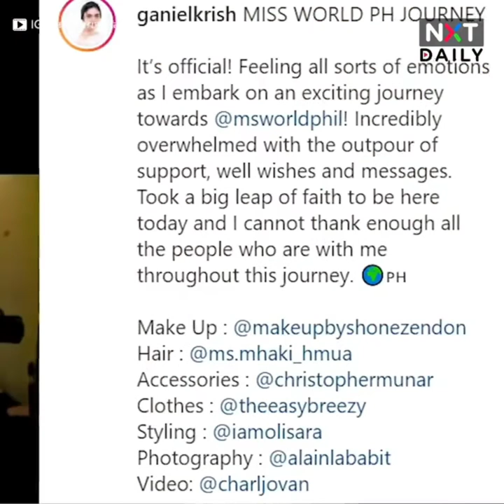Tv Patrol Reporter na si Ganiel Krishnan, Sasabak sa Miss World 2021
Ganiel Krishnan, Sasabak sa Miss World Philippines 2021